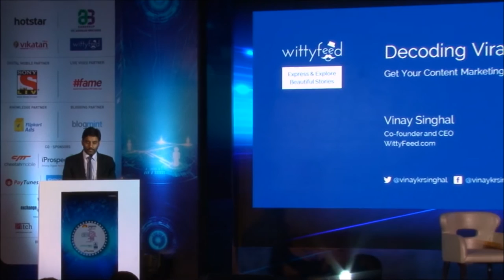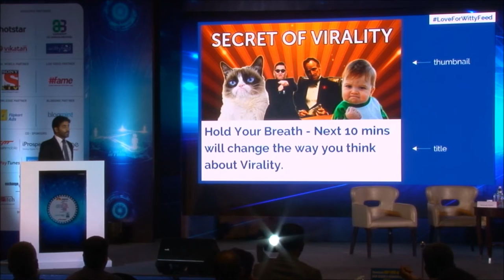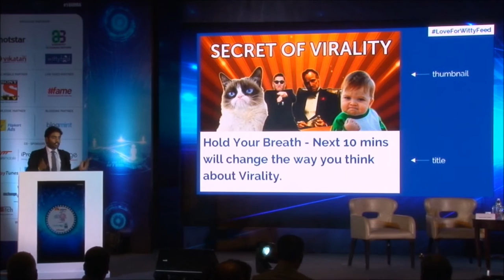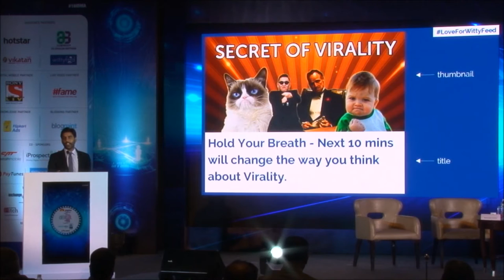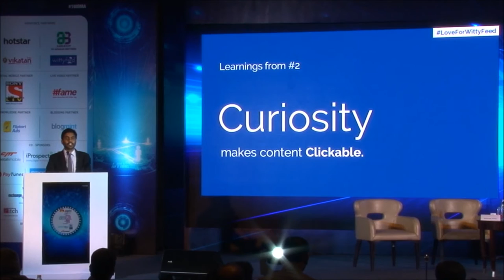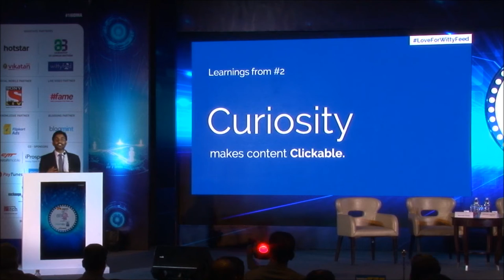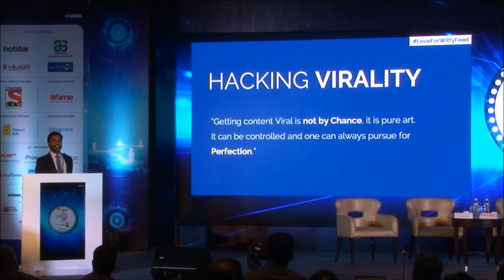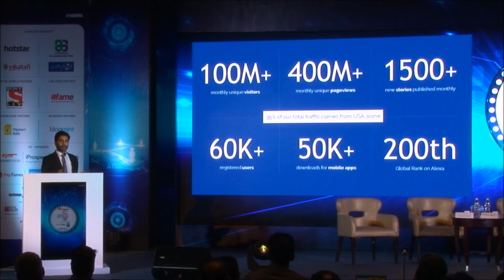16IDMA - Presentation by WittyFeed